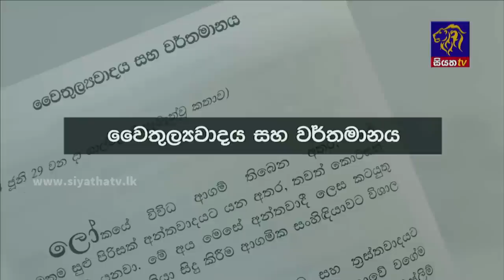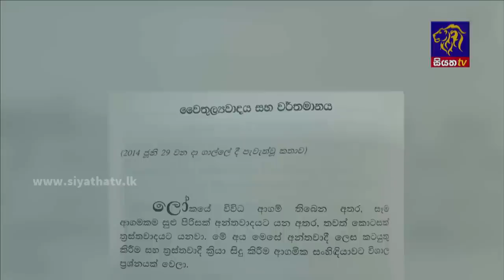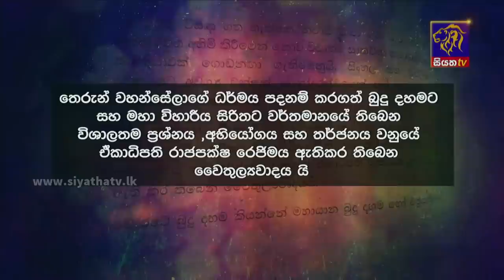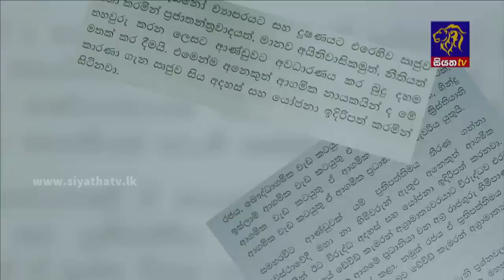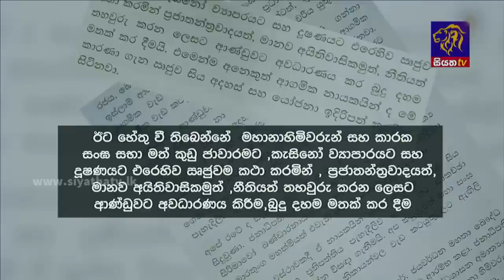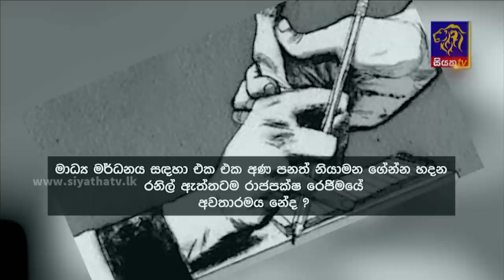Siyatha News | 06.00 AM | 05 - 06 - 2023